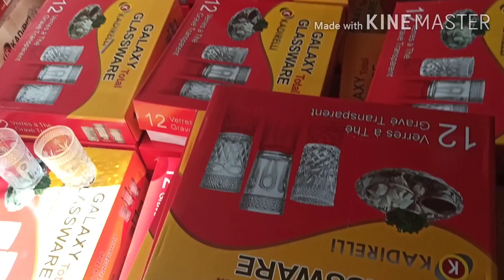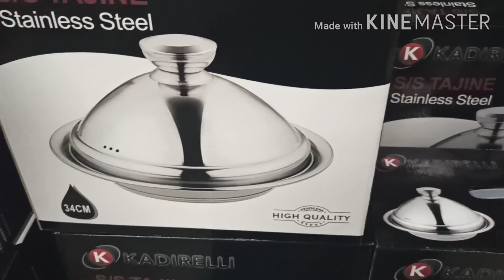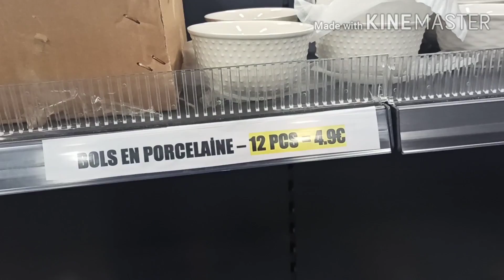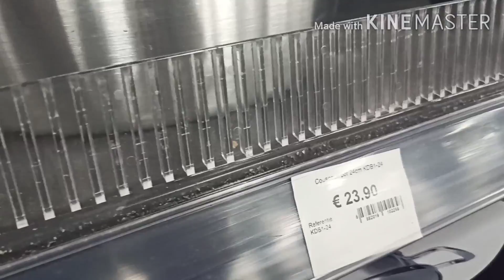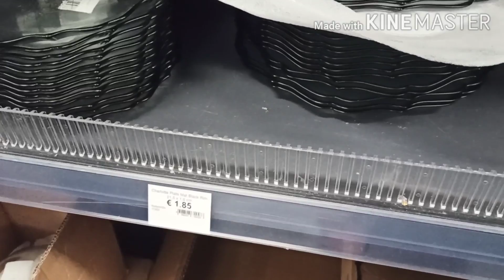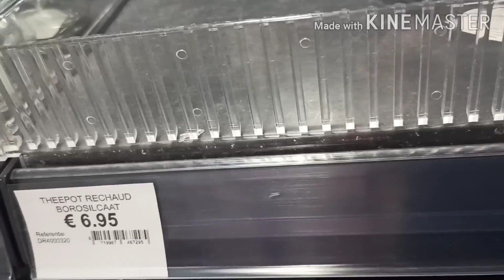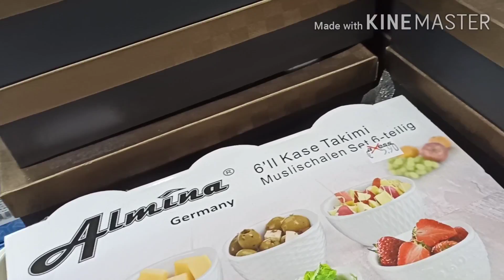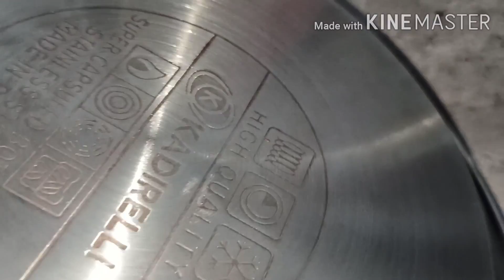KADIZI محل تركي في بروكسل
محل تركي في بروكسل

عنوان المحل
KADIZI
Rue Gallait 138, 1030 Schaerbeek, Bélgica